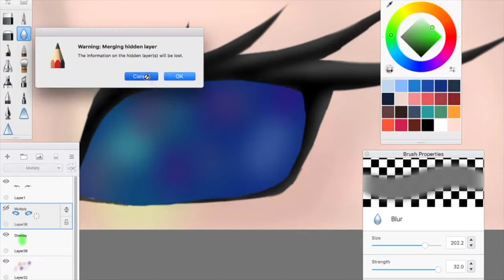Heres a thing